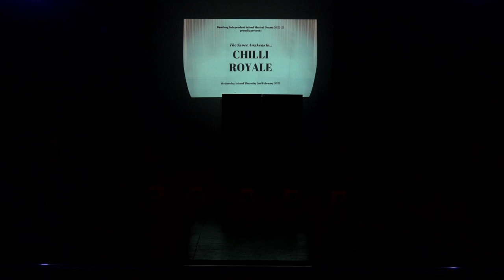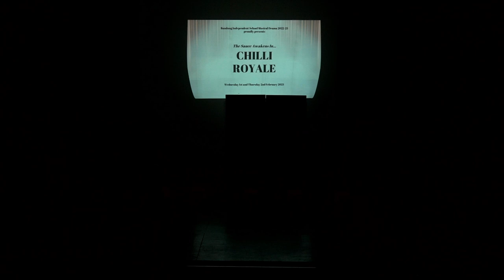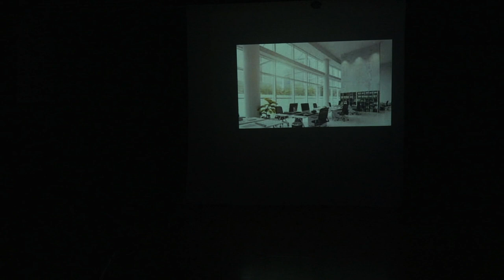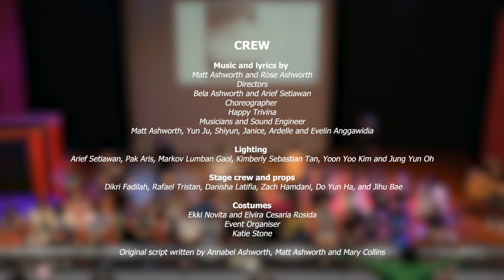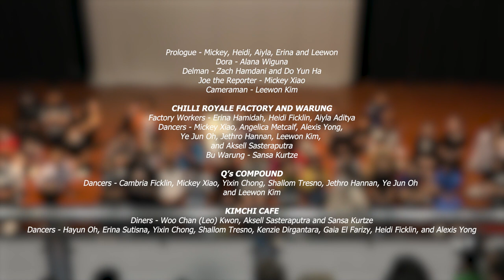BIS Musical Drama 2023 - "Chilli Royale"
Written by Annabel Ashworth, Matt Ashworth, and Mary Collins, with additions from Mary Gilleece and Arief Setiawan
Bandung Independent School Musical Drama 2022-23